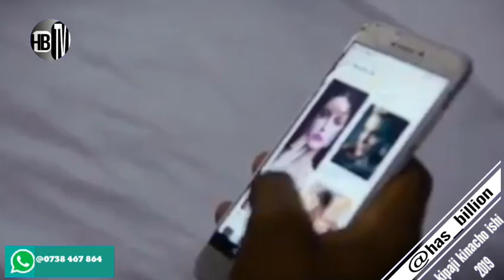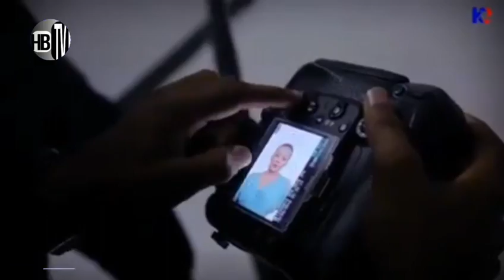MOTO UMEWAKAA: MANGE KIMAMBI (kisa zero ya mtoto wake KAJALA....)